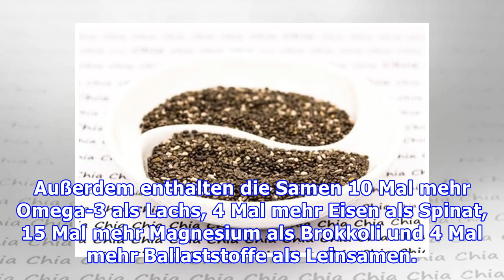4 Fragen zu Chia-Samen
4 Fragen zu Chia-Samen
4 Fragen zu Chia-Samen Chia-Samen sind unter anderem eine gute Ballaststoffquelle Chia-Samen sind mittlerweile sogar beim Discounter erhältlich. Woher kommen diese Samen, wozu kann man sie benutzen un...